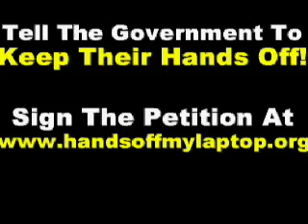The Week In Cartoons 08/16/08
In conjunction with GoLeft.tv, Headzup presents the Week In Cartoons for 08/16/08.

Download daily Catch and Release Comedy™ political cartoons to your mobile phone or iPod